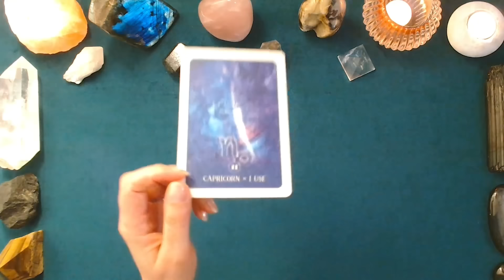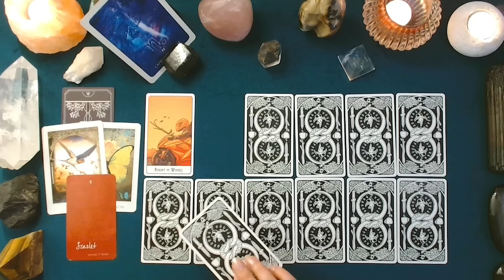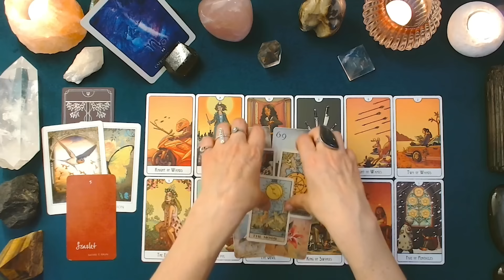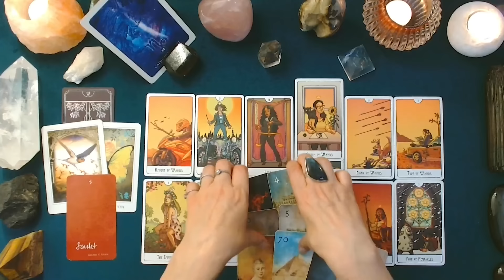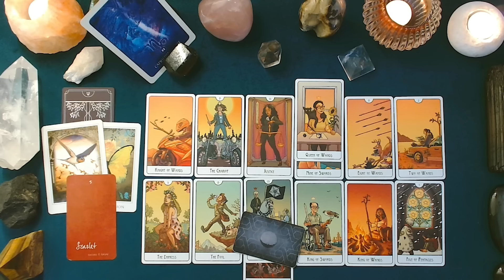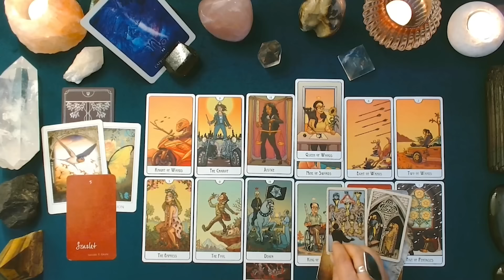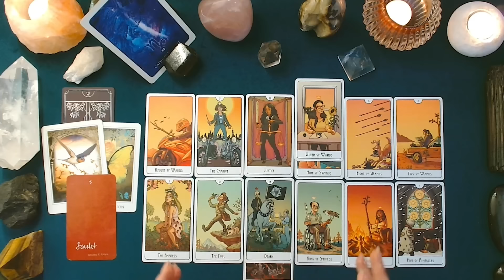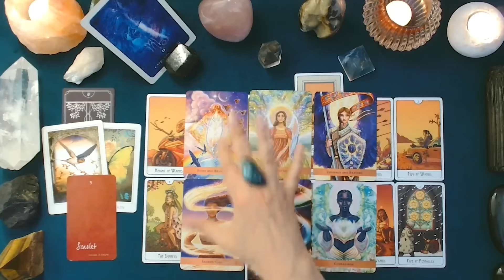♑ CAPRICORNE ♑ - JUIN 2024